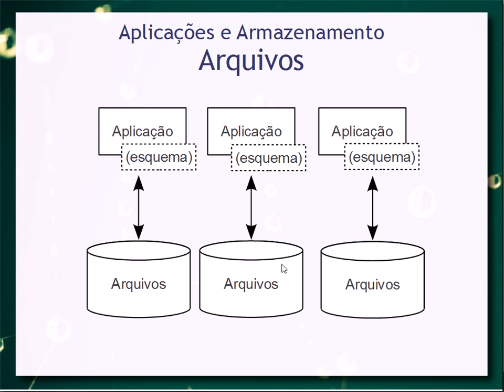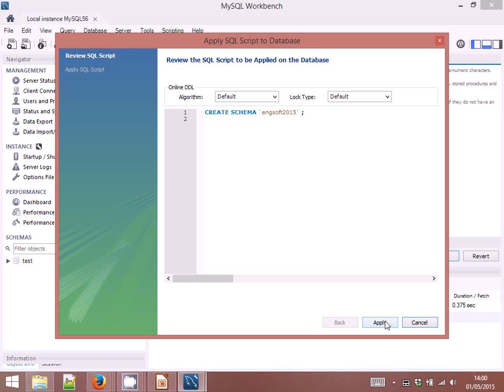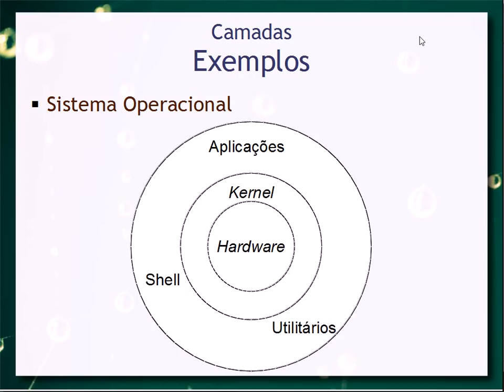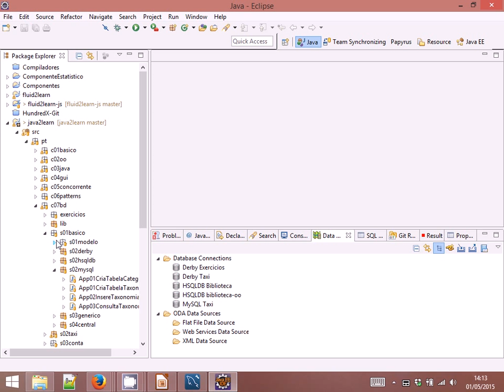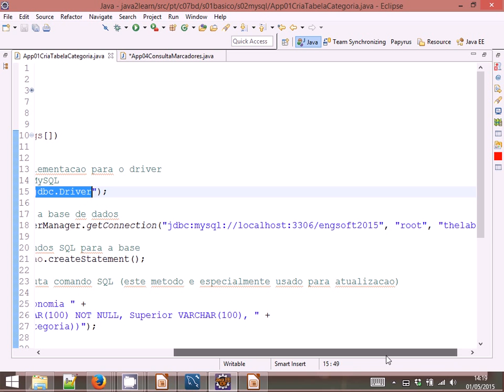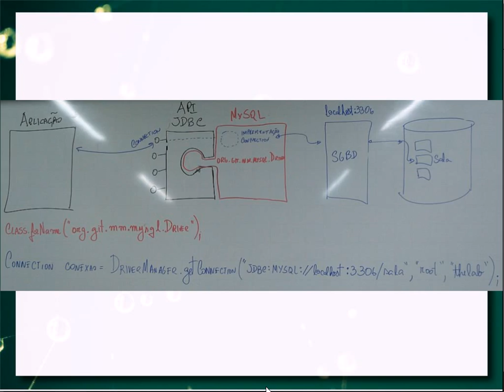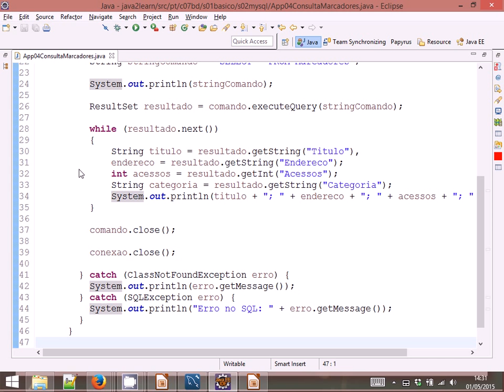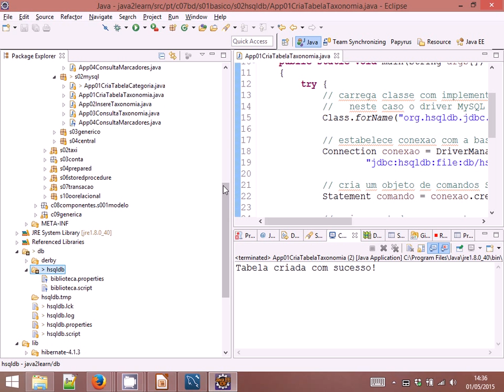JDBC - Bancos de Dados & Aplicações 2015 - Aula 1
Relação entre Aplicações e Bancos de Dados, com enfoque em Java e JDBC. Apresenta o modelo de camadas do JDBC e como ele isola a aplicação da implementação específica do BD. Exemplos de como integrar com o MySQL e o HSQLDB.

Observação: esta versão é mais compacta que o vídeo equivalente em 2013.